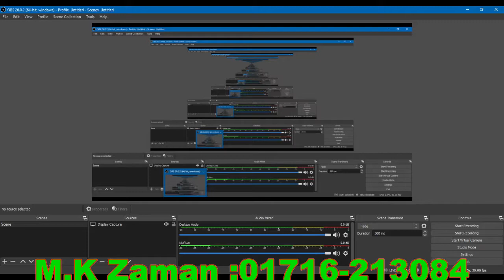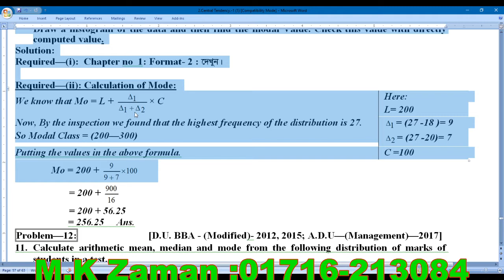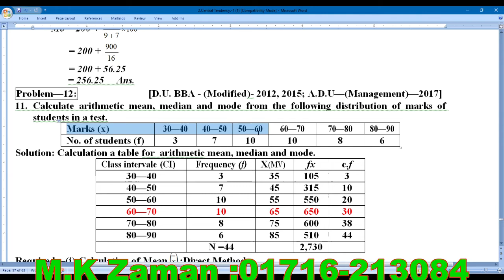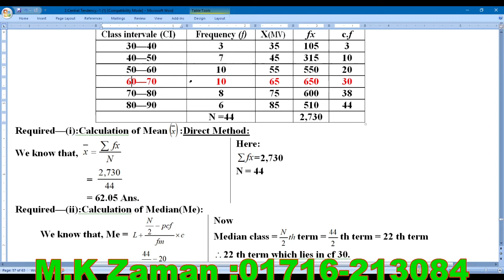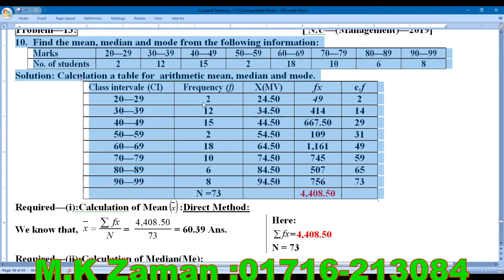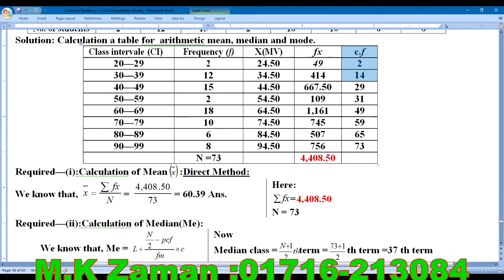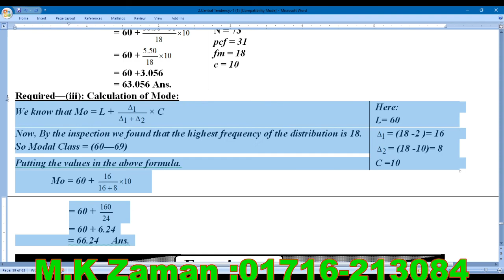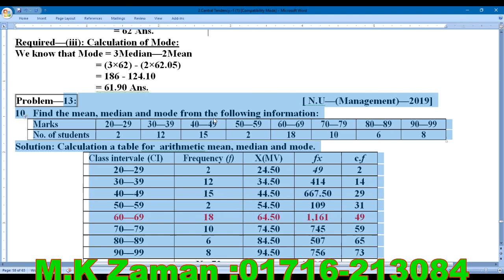Business Statistics// Central Tendency // Chapter-2 // Live Class -23